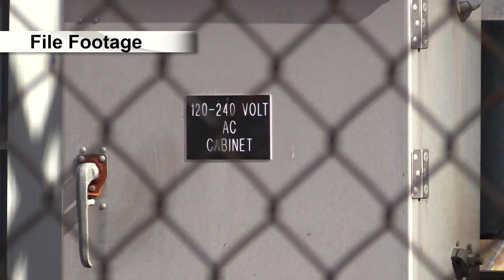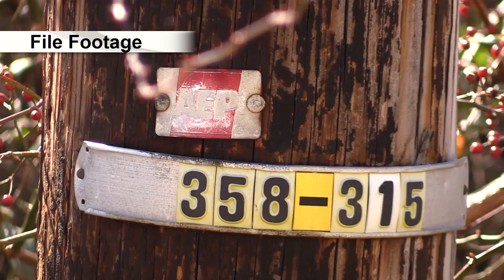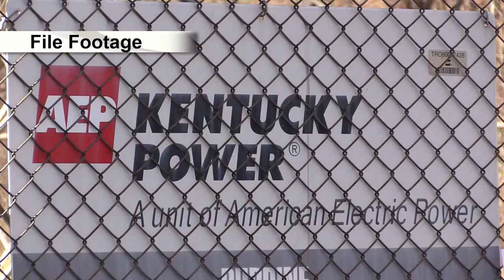State rep on Ky. Power rate increase request: "When is enough enough?"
Earlier this week it was announced that Kentucky Power is seeking yet another large rate increase for its customers. Now, following that announcement, local state legislators are renewing calls for action to be taken to help prevent these types of increases. EKB News Reporter Chris Anderson sat down today with one of those legislators, who had this to say about Kentucky Power's latest rate increase request.